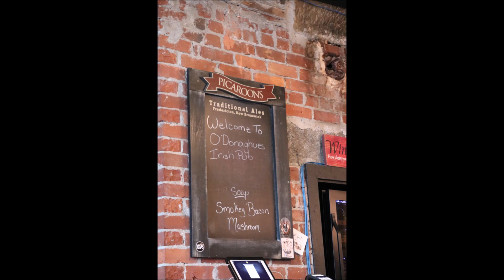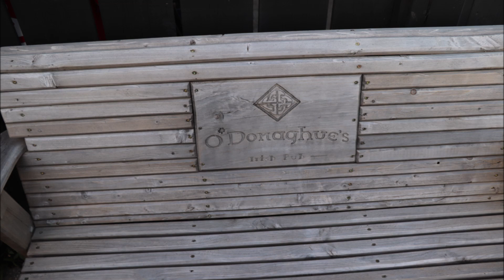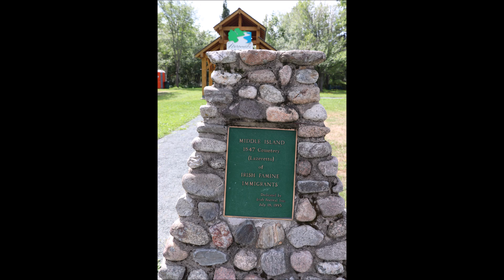Home in the Maritimes